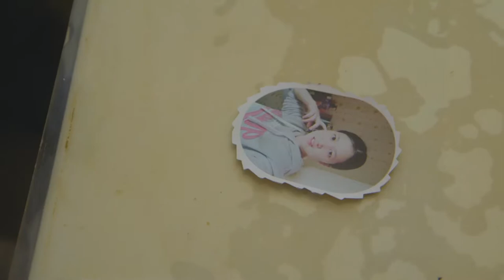Our Experience Of China’s Reform And Opening Up Episode4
This episode focuses on the theme of “China's Poverty Reduction” where it shows the great changes in China's rural areas during the 40 years of reform and opening up, and the implementation of China's precision poverty alleviation. The historical achievements in the past year have shown the grand blueprint for building a well-off society in an all-round way.